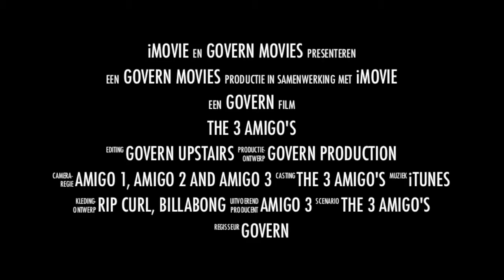The 3 amigo's 2012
A sneak preview of our surftrip in october 2012